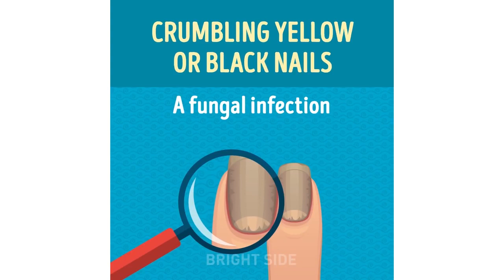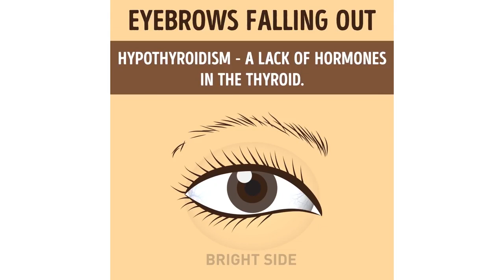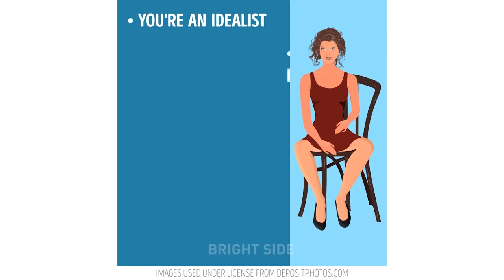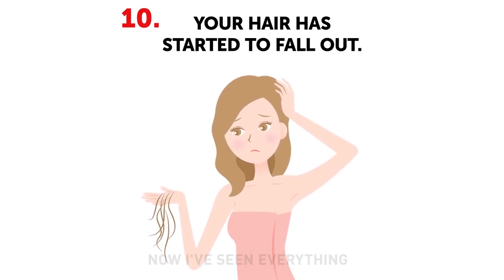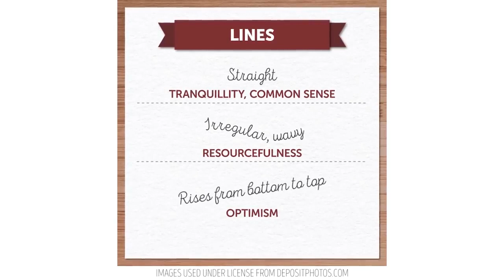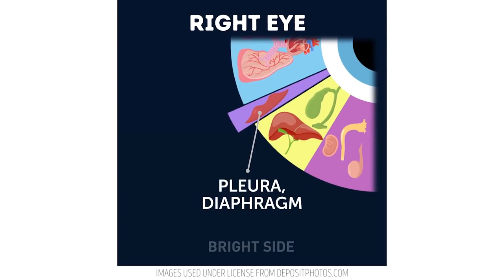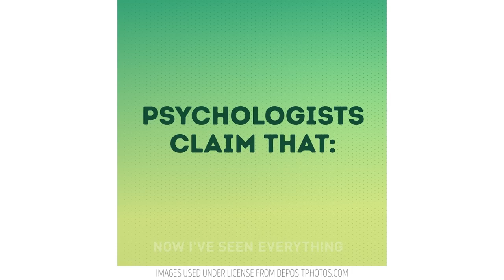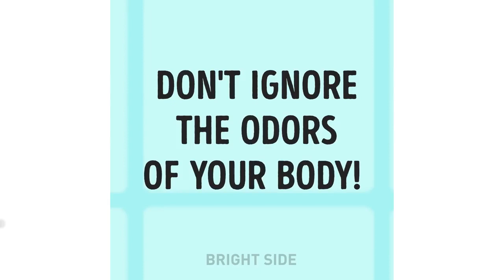身体の健康状態がわかる12のサイン